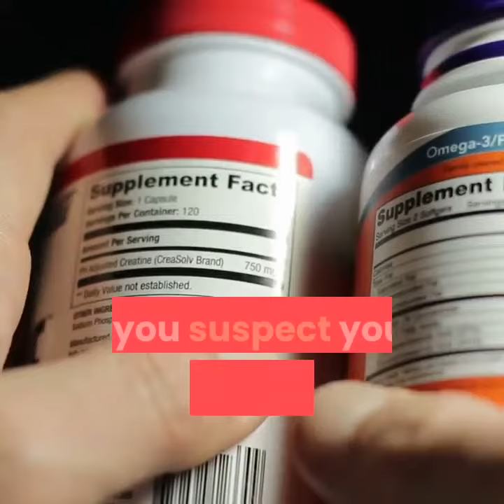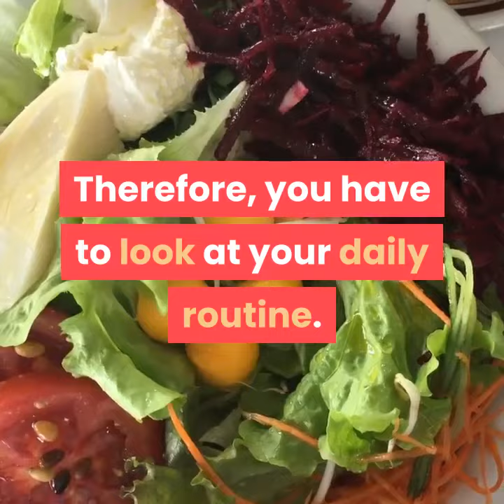Strengthen Your Immune System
Is there a way to boost their immune systems to help protect your body? The answer is no. Our immune systems do not have an on and off switch that a supplement will flip.

Your first line of defense is to choose a healthy lifestyle.

Every part of your body, including your immune system, functions better when protected from environmental assaults and bolstered by healthy-living strategies such as:
- Don't smoke.
- Eat a diet high in fruits and vegetables.
- Exercise regularly.
- Maintain a healthy weight.
- If you drink alcohol, drink only in moderation.

- Take steps to avoid infection, such as washing your hands frequently and cooking meats thoroughly.

- Try to minimize stress.

However, there are numerous nutrients, vitamins and minerals that are required to support the normal functioning of your immune system.

Healthy immune system warriors need good, regular nourishment.  If you suspect your diet is not providing you with all your micronutrient needs taking a daily multivitamin and mineral supplement may bring other health benefits. Taking megadoses of a single vitamin does not. More is not necessarily better.

Regular exercise is one of the pillars of healthy living. Just like a healthy diet, exercise can contribute to general good health and therefore to a healthy immune system.